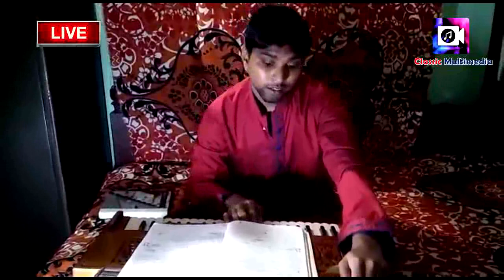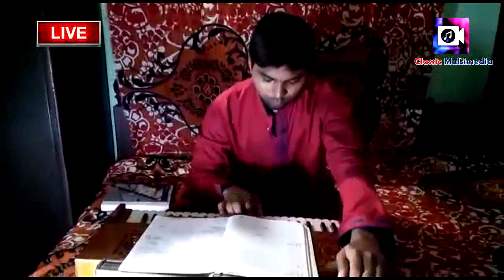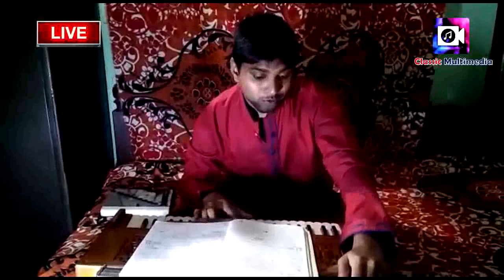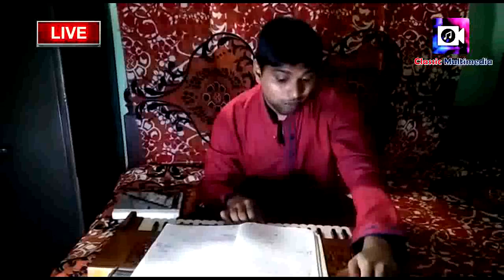পা মা গা রে সা IPriyatosh Mandal I Classic Multemedia I 7908173294 I 9332267343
একই ছাদের তলায় অডিও রেকডিং * সুটিং * ভিডিও এডিটিং * ইউটিউব সেয়ারিং
অফার চলছে এখনই যোগাযোগ করুন...Classic Multemedia I 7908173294 I 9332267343